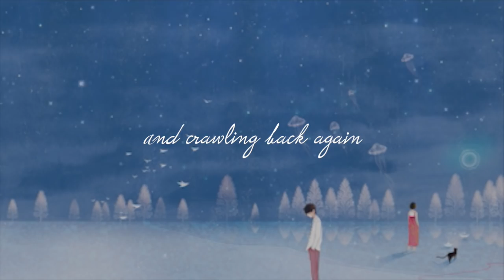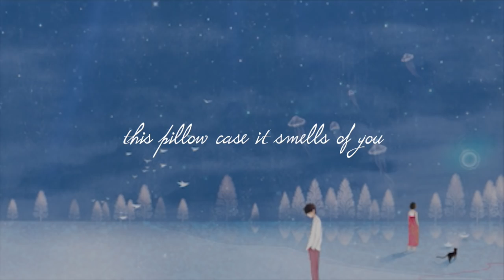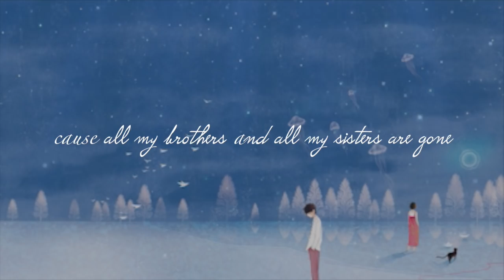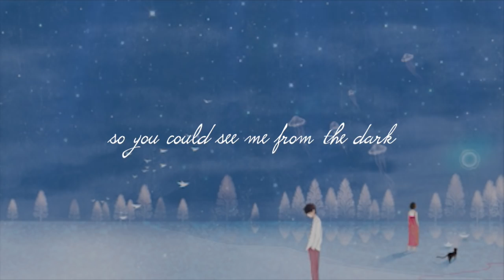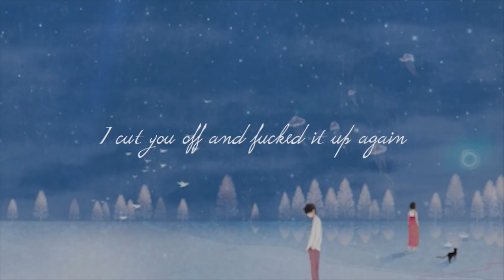Aquilo - Sorry (Lyrics)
Lyrics video for Sorry by Aquilo